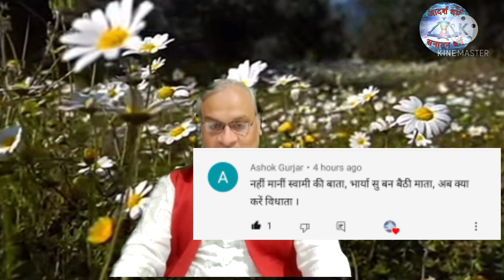नहि मानी स्वामी की बाता। भार्या सु बन बैठी माता। अब क्या करे विधाता? दर्शक की पहेली का जवाब प्रसंग ।